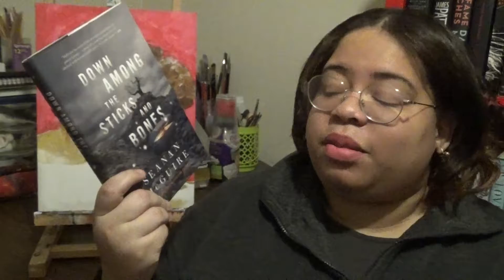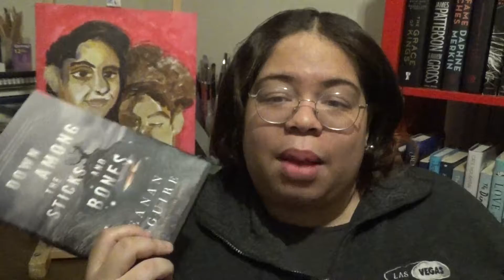Artist Diary # 29 No More Commissions in 2018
After experiencing commissions on various levels over the last 6 months I am saying no more for now. Also I am bringing back currently reading updates. Let me know what your reading!

Recent Reads: Down Among the Sticks and Stones